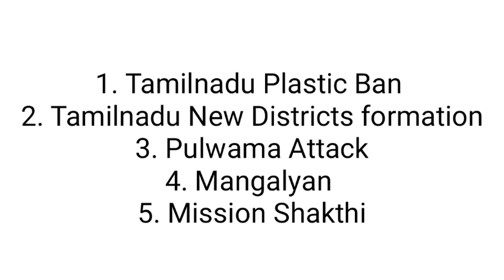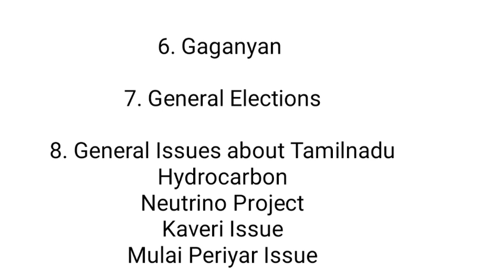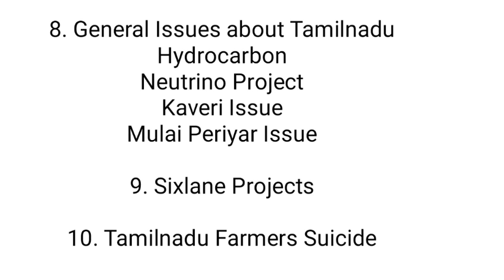Current Affairs to Prepare for an Interview | Smart Ideas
Share your Mock Interview Questions in this group - only for Group 2 Interview Candidates